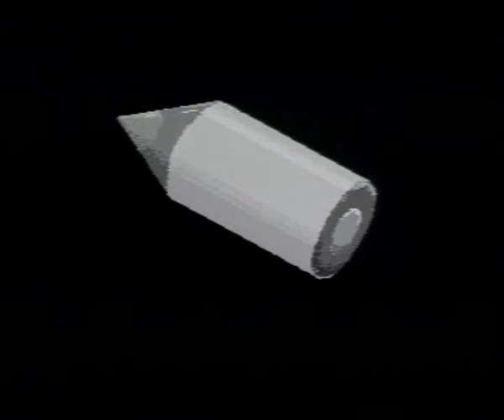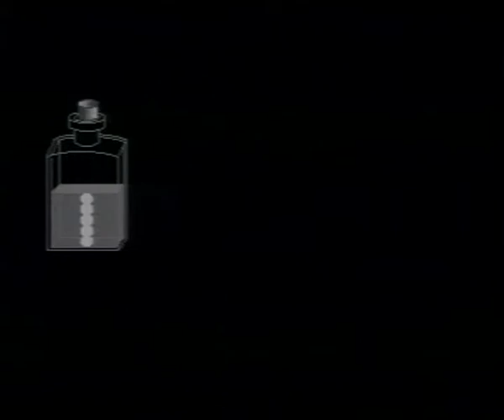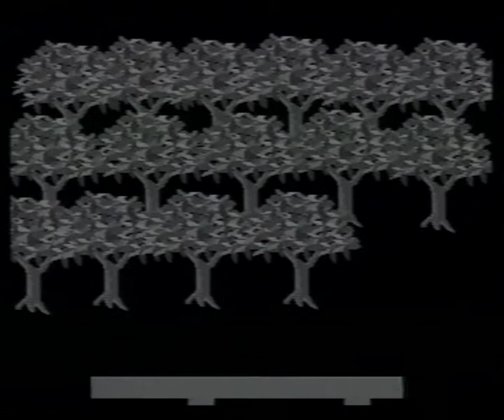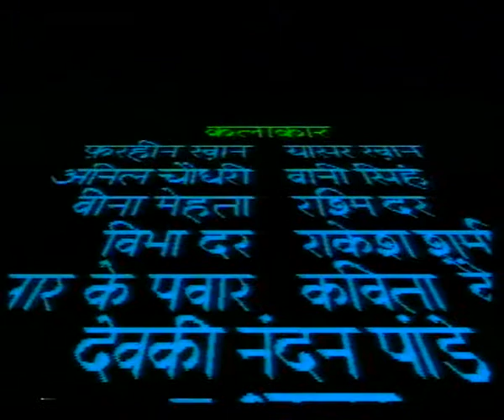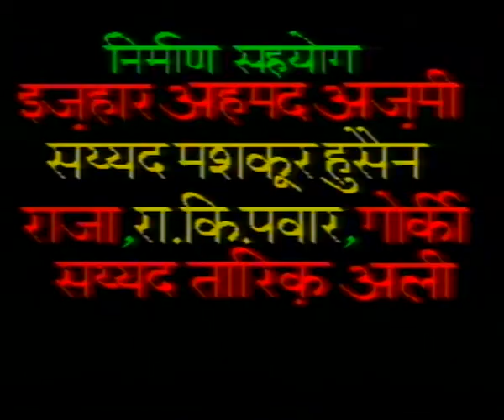CHAURAHA EP 6